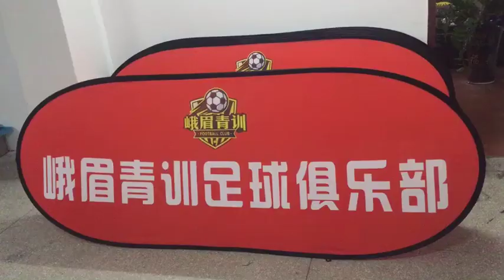free shipping custom indoor banner frames sideline aps free design sideline banners